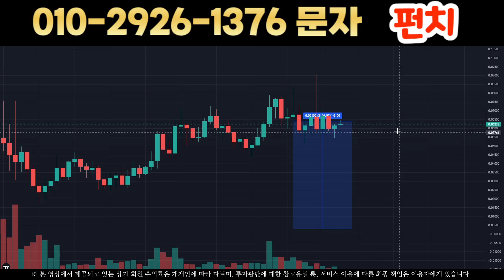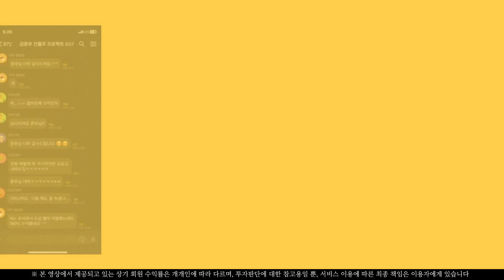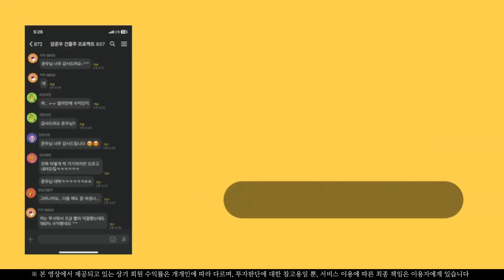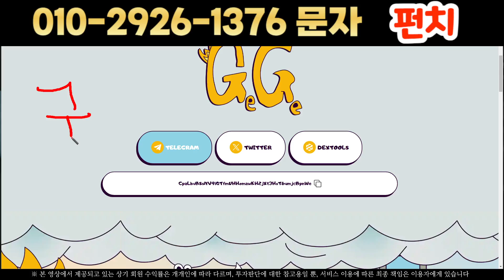최소 20000% 상승?? 대형거래소에 연달아 상장되는 대박 밈코인 !!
건물주 프로젝트 소통방 입장하셔서 극비뉴스 및 타점 안내 받아가시길 바라겠습니다.

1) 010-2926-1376 문자 '펀치' 발송

2) 문자와 번호 확인 후 입장승인 해드리니 꼭 문자발송 후 입장 부탁 드립니다.

3) 사칭 및 광고, 금품요구 방지를 위해서이니 양해 부탁드립니다.

4) 절대 금전요구 및 레퍼럴 등 가입권유 하지 않습니다. 사칭 주의 부탁드립니다.